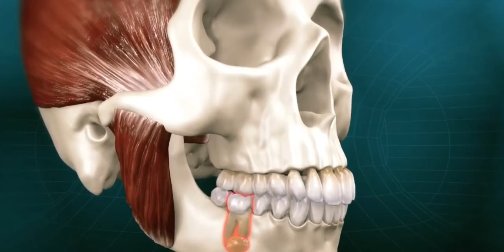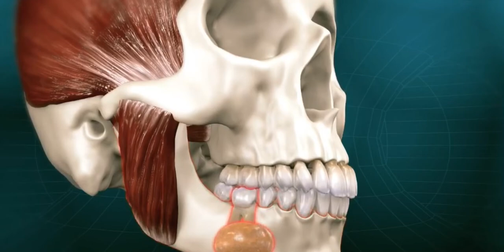Abcès endodontique dentaire kyste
Présentation de l'abcès endodontique dentaire,
Ce kyste granuleux situé à l'apex des dents est souvent dévastateur au niveau osseux